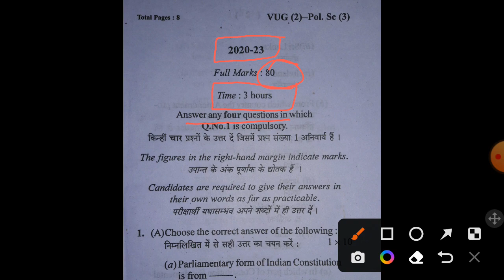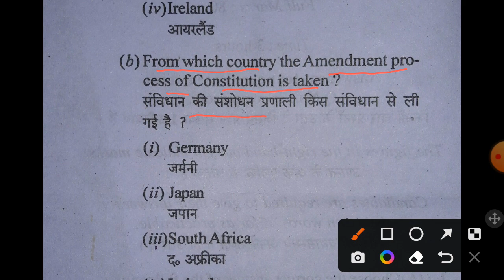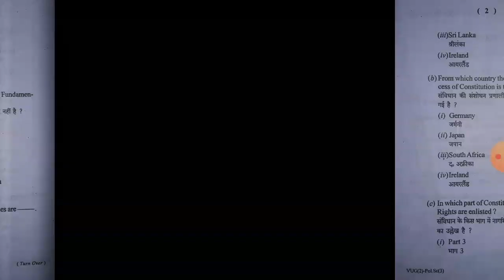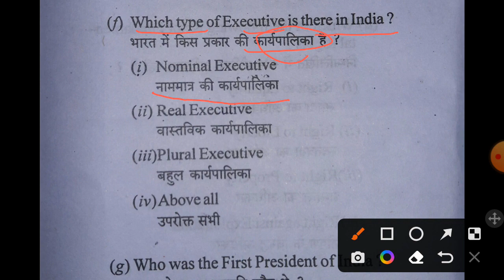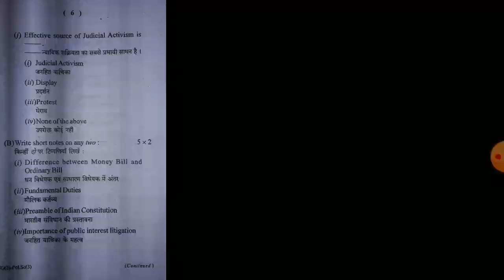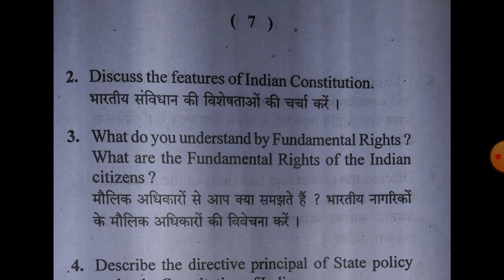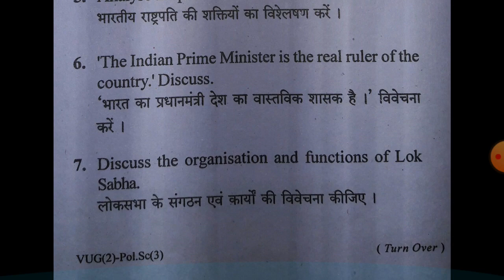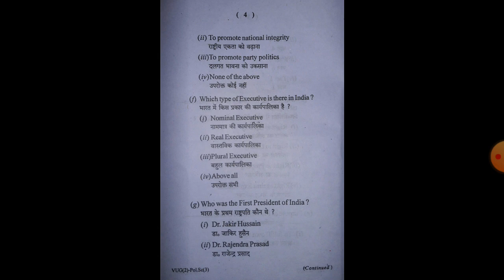SEMESTER-2 political science honours paper analysis 2020-23/ SARVODAY RESEARCH ACADEMY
🌍🤓🌞💖"Distance must not be the barrier in accessing quality education."
      This has been the idea behind launching The SARVODAY RESEARCH ACADEMY Youtube Channel.💖🌞🤓🌍
🤓🌞💖The SARVODAY RESEARCH ACADEMY was founded by Mr. A.K.SONI with a aim to provide best contents for all those people who want to gain knowledge & improve their personality.💖🌞🤓